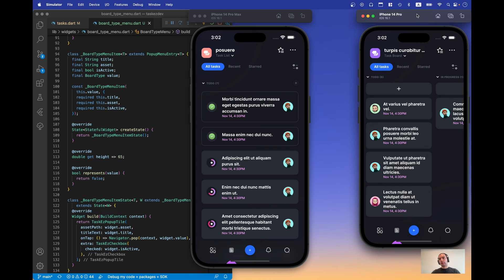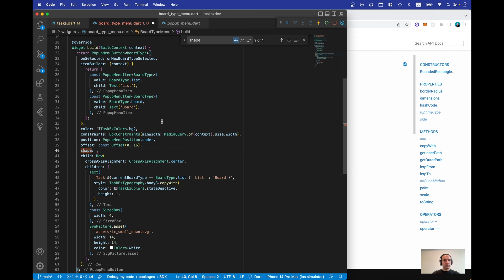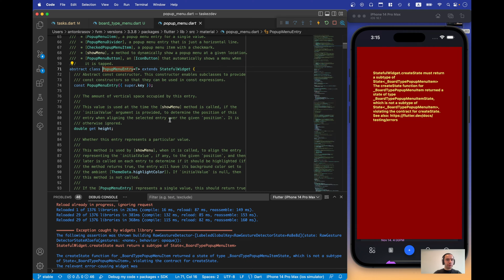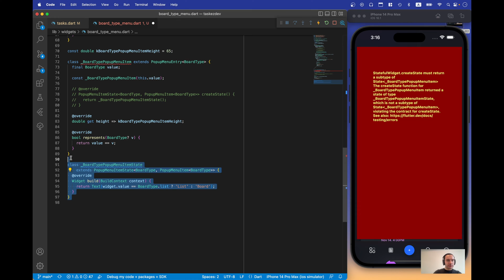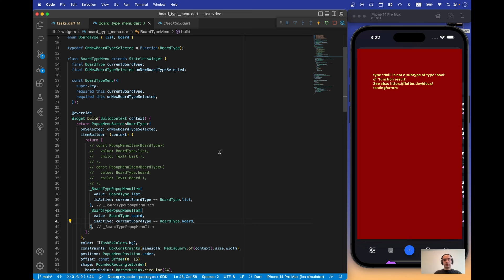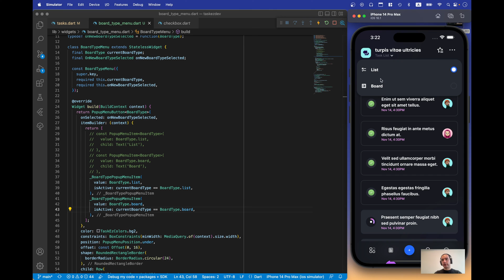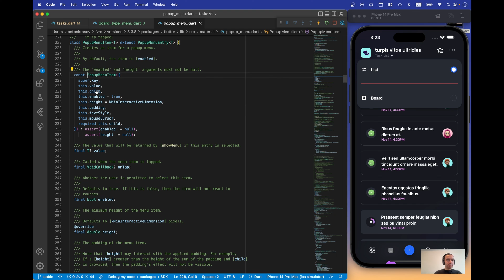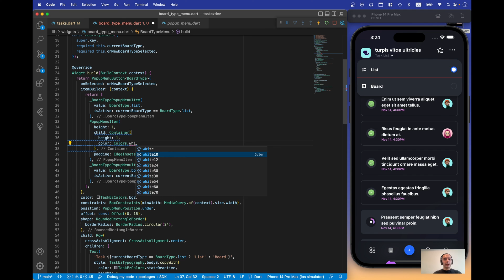Flutter PopupMenuButton customization, extending popup menu entry, working with shape, constraints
In this tutorial, we will customize PopupMenuButton, including its style, shape, background, etc. We will extend PopupMenuEntry and create our own widget based on it.

*Environment:*
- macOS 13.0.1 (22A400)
- Flutter 3.3.9

*Outline:*
00:00 - Intro
00:20 - Initial project structure
00:53 - Basic menu window customization, background, size, position, and offset
02:54 - Items customization
12:02 - Adding menu divider